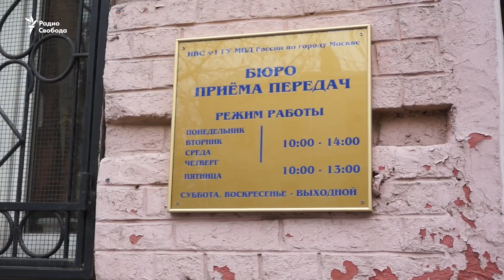В России люди пришли к задержанным 26 марта с передачками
В Москве под арестом находятся более ста участников акций протеста 26 марта